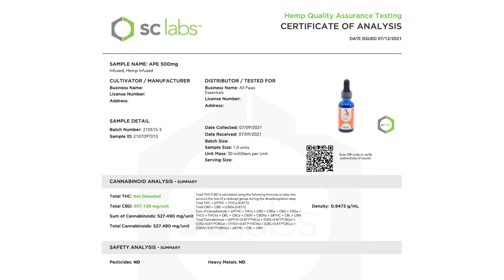Animal Wellness Center of OC Testimonial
The Animal Wellness Center of OC is a full service rehabilitation center for ailing and aging pets.  They offer chiropractic, acupuncture, laser therapy, physical therapy, as well as water therapy including water treadmill and have several veterinarians and specialists on staff.  Here, the co-founder Barb West, talks about her experience working with All Paws Essentials.